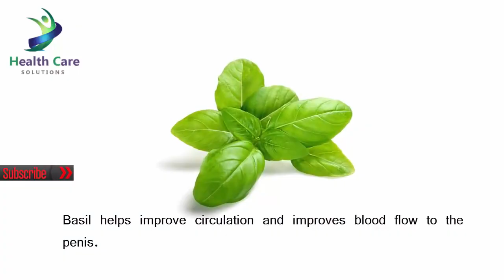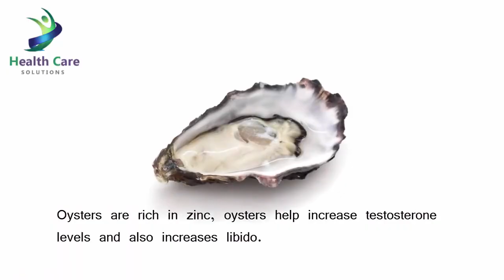10 Foods that Enlarge your Penis Naturally ! Best foods for Penile Growth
There are a number of penis enlargement food and enhancement pills available in the market place that have tested to be powerful in various degrees. But some of the pleasant and handiest dietary supplements have components that can be found certainly in ingredients such as foods for penile growth. Even in the case of “all-herbal” supplements, there can be a certain quantity of fillers and/or added substances that absolutely give the product its effectiveness. Here are explained what is the best foods for penile growth.

Awesome penis enlargement foods or penis enlarging food list are below:

Number #1

Figs for increase dick size

Figs are chalked with amino acids and help enhance your sexual energy and growth libido. Figs incorporate a excessive amount of amino acid, it helps for increase dick size. And it’s good for extenze. it's far an crucial natural compounds that improve better sexual stamina with libido.

10 Foods that Enlarge your Penis naturally | Best foods for Penile Growth -HEALTH CARE

Number 2

Egg are best foods for penile growth

Eggs are laid by female animals of many one-of-a-kind species, together with birds, reptiles, amphibians, mammals, and fish, and have been eaten by using humans for thousands of years. Eating egg you haven’t say how to grow a bigger dick and how to make dick bigger.

Number three

Watermelon is best foods for penile growth

Watermelons are frequently water — approximately ninety two percent — but this clean fruit is soaked with vitamins. Watermelon is a good penis extenze food. Each juicy chew has significant degrees of vitamins a, b6 and c, plenty of lycopene, antioxidants and amino acids. best foods for penile growth .

Number 4

Basil is best penis enlargement food

Basil helps enhance move and improves blood float to the penis. If a kitchen has only some herbs in its ownership, basil will in all likelihood be one in all them. Its fragrant essence combines properly with rosemary and thyme in meat dishes, fish, vegetables, cheese, soup and eggs, and is one of the most important substances in pesto, at the side of pine nuts and parmesan cheese.

Number five

Fatty acids also have penis enlargement food !

Yah Rich in fatty acids which assist increase male hormones and really helpful while performing penis physical games or the usage of extenders. These fatty acids may be essential in stopping many health troubles, which include coronary heart ailment, rheumatoid arthritis, cancer and male impotency (erectile disorder). So this is a good penile enlargement food.

Number 6

Bananas

Bananas are rich in potassium, this fruit is increases libido, and gives you a stronger erections and additionally helps reduce impotence. This food is good to your coronary heart and on your blood flow, bananas are our primary encouraged meals in your herbal penis enlargement.

Number 7

Garlic

Garlic includes allicin, enables enhance blood move to the penis. Garlic is a awesome food. Better This foods for penis enlargement.

Number eight

Oysters helps for increase male organ size

Oysters are rich in zinc. So enlarge your penis naturally by eating Oysters. oysters help growth testosterone ranges and additionally increases libido. this is a natural way to increase dick size.

Number nine

Tuna fish also penis enlargement food

Are you thinking how to make my dick bigger ? Don’t worried man! You have Tuna Fish. Tuna contains l-arginine that is an enzyme that’s promotes penile blood flow, this good foods for penile growth.

And Number 10 foods for penile growth

Salmon fish is best foods for penile growth

Many men think how to increase male organ size ! this health tips for that men. Yes Salmon is rich in omega three oil. Improves our blood circulate and enables rebuild penile tissues more potent and bigger.